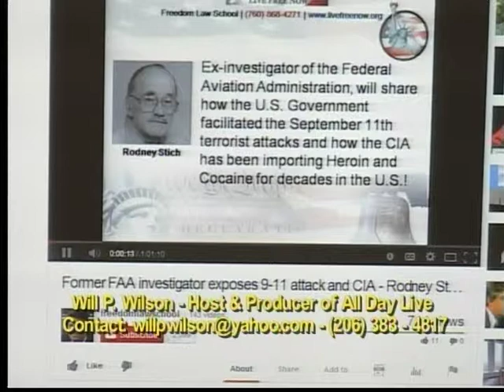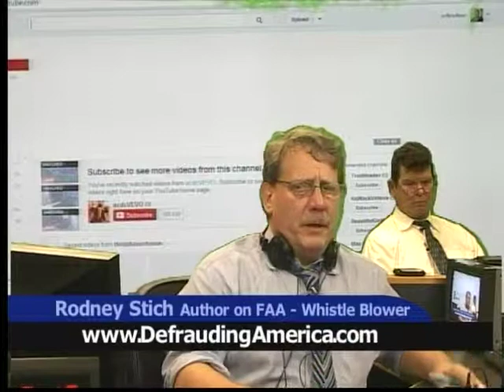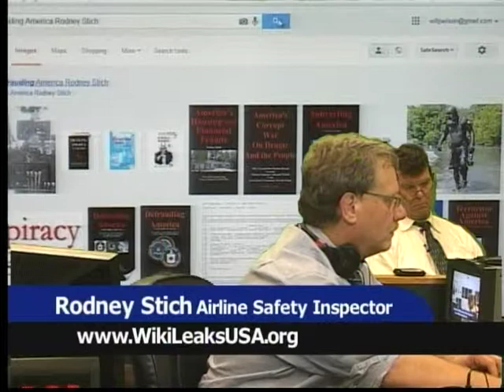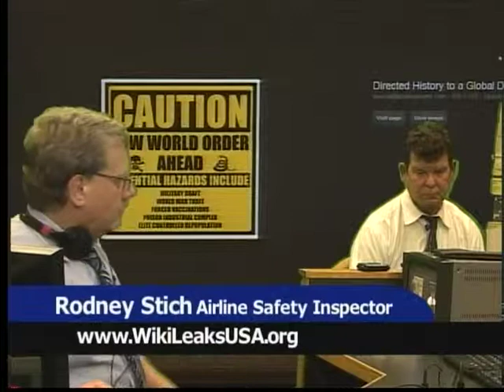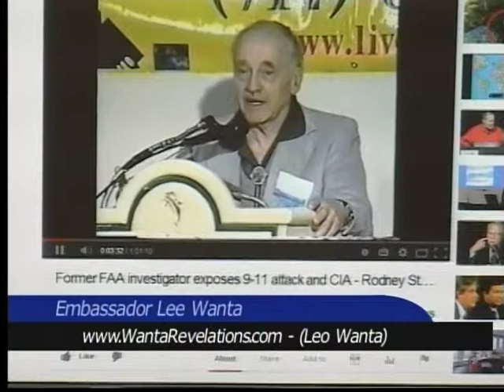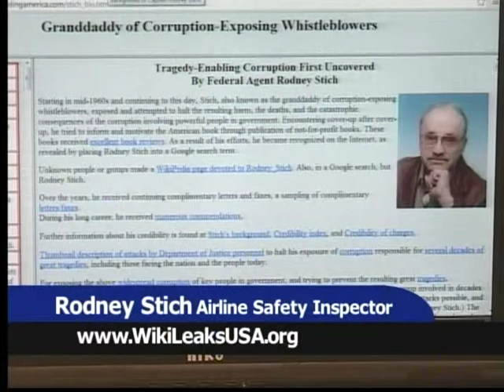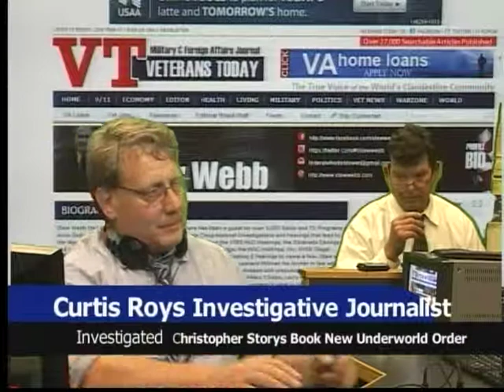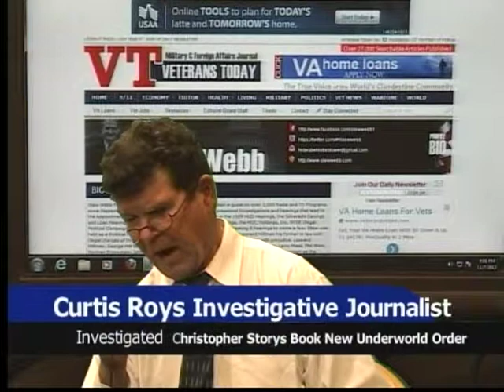AllDayLive, WillPWilson, MediaCific.com, Stew Webb, StewWebb.com, John-Lear, TheLivingMoon.com,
AllDayLive, WillPWilson, Stew Webb, John-Lear, Alien Bases on the Moon, 911 Planes were Holographic Weapons Technology apparently as reported by Stew Webb and John Lear.